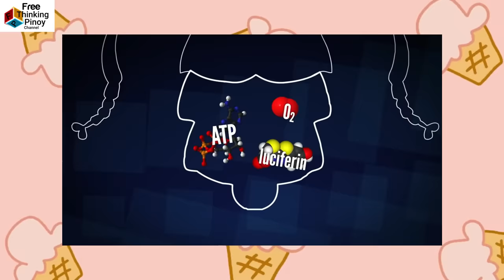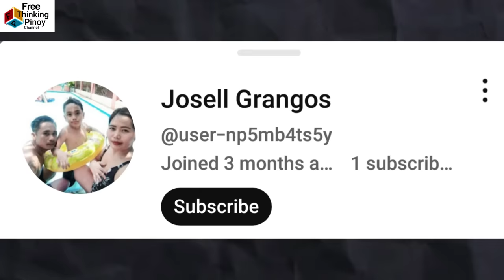Umiilaw sa DEEP SEA | Mga Hayop na may BIOLUMINESCENCE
Welcome back sa Free Thinking Pinoy Channel. Kilalanin ang limang pinaka maliwanag na hayop (Top 5 Brightest Bioluminescent Animals) Panuorin ang mga superpowers ng hayop na kayang limukha ng ilaw. Kilalanin ang mga hayop na kumikinang sa dilim.

Top 5: Anglerfish
Top 4: Firefly
Top 3: Scorpion
Top 2: Jellyfish
Top 1: Glow Worms Waitomo Cave